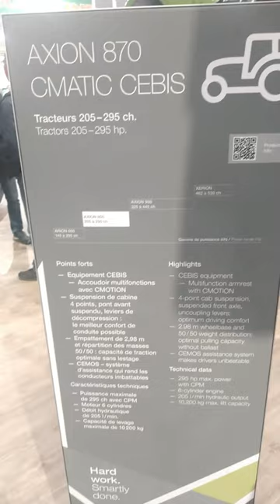salon sima 2022 cinquième partis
Bonjour voici la dernière partie pour les vidéos j'ai aussi plein de photos que je peux faire en vidéo si ça vous intéresse dite le moi en commentaire